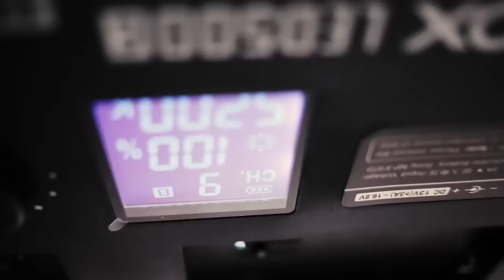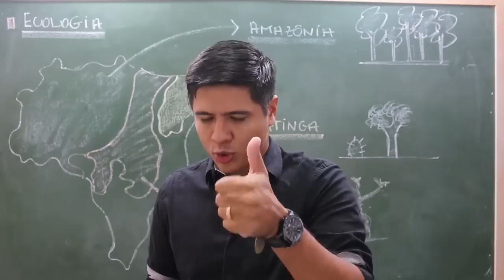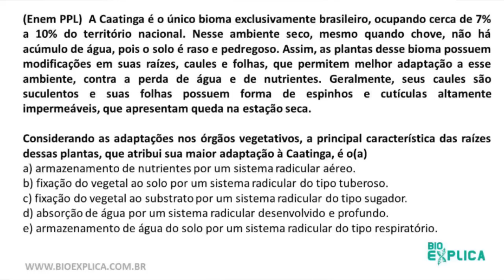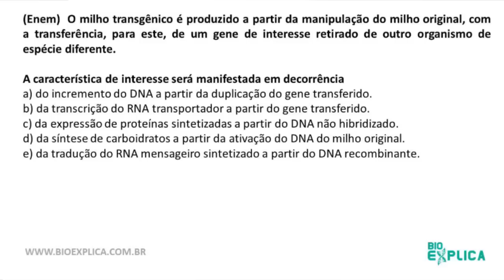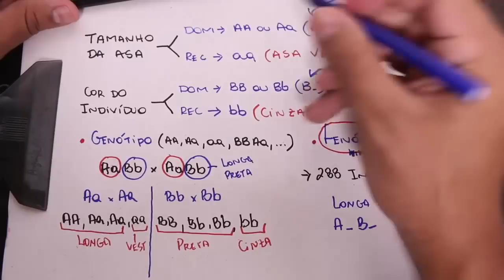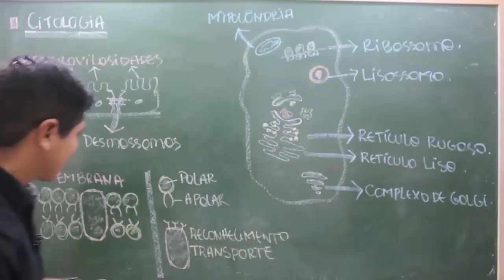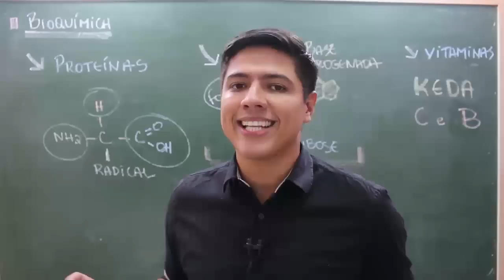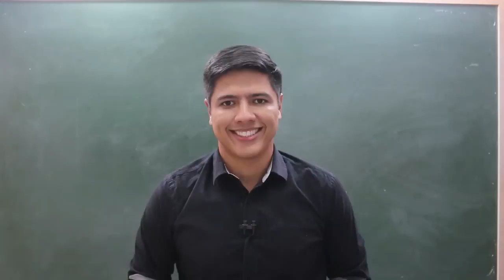O QUE MAIS CAI NO ENEM (BIOLOGIA) - Aulão ENEM 2017 - Prof. Kennedy Ramos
Nessa vídeo aula vou resolver exercícios relacionados ao ENEM.